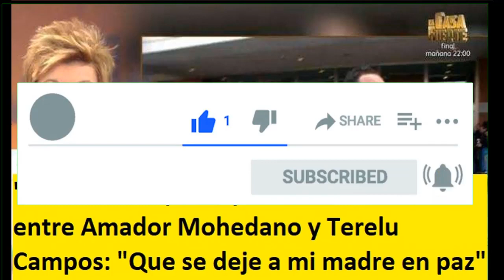'Viva la vida' | Complicado 'encuentro' entre Amador Mohedano y Terelu Campos